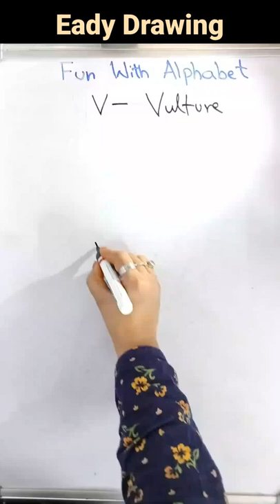V for Vulture fun with Alphabet